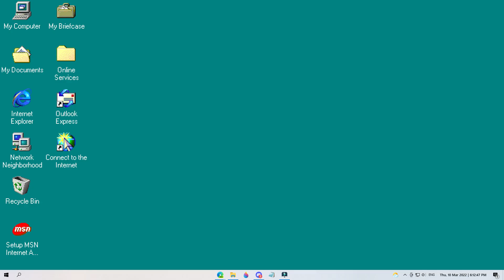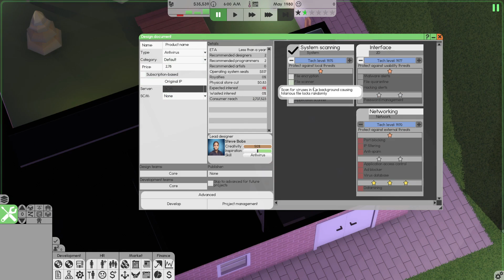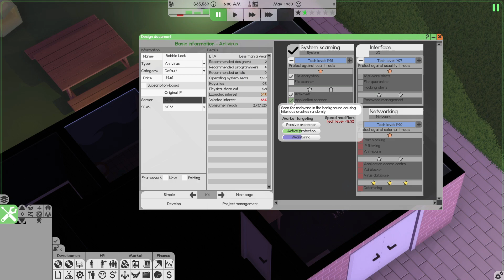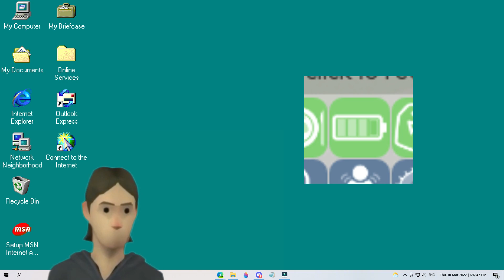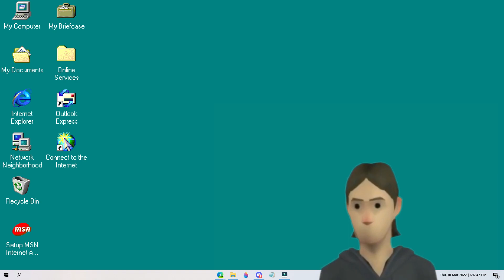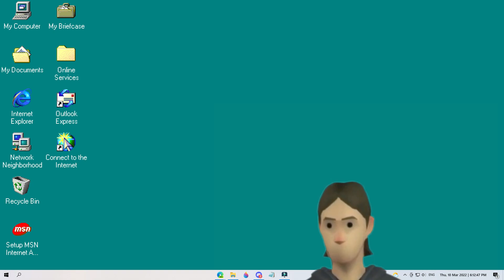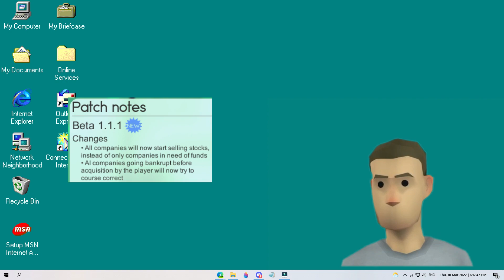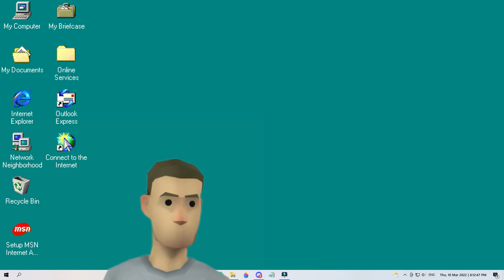Software Inc: March Briefing | Beta 1 Hands-On and Impressions!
What a bombshell!

// ᴄʜᴀᴘᴛᴇʀꜱ:

0:00 Intro
3:16 Impressions
6:17 Features

// ᴄʜᴀɴɢᴇꜱ:

From 0:03 to 0:06, there is a monitor showing your last save instead of a table.
At 0:06, you zoom into said monitor instead of magically teleporting to the character creation scene.
From 0:06 to 0:30, there is a creativity slider above the skills sliders, which also limits how high an employee's skills can be and also brings up certain demands.
At 0:45, the AltStyles (alternate styles) for certain furniture was bugged, this has since been fixed and the colours from Alpha 11 have returned.
(All over the video), the cancel button has since been switched with the promote button, so you won't make accidentally cancel your product after you've worked on it for a year.
At 2:55, the reviewer, "Who's Who? Get a Clue" now gives more generous reviews. So I would've gotten two stars instead of one.

// ᴍᴜꜱɪᴄ:

(Tones Tones Tones (Instrumental) - Songs For A Documentary | by Falling for a Square)

// ꜱᴇʟʟᴏᴜᴛ:

I even have a link for you to do so

// ɪɢɴᴏʀᴇ ᴛʜɪꜱ ʙɪᴛ:

Software Inc Update Update Release Date for Beta 1 or Alpha 11.8 Announcements are here. The Software Inc News brings Software Inc Beta 1 Download, Hardware, Subscription Services, and Software Inc Expansions/DLC's.